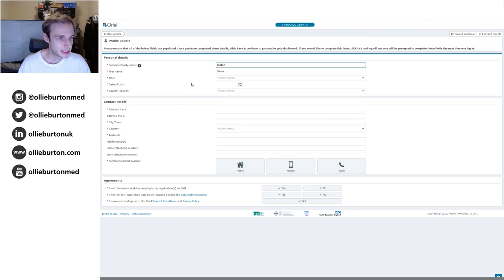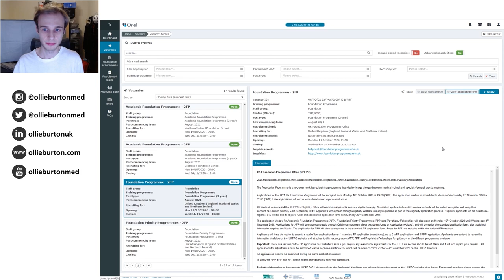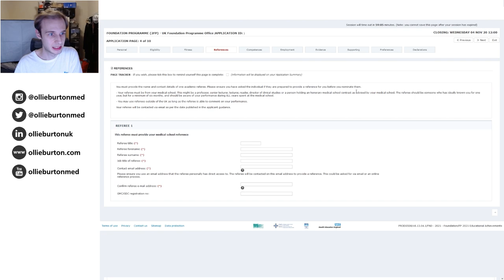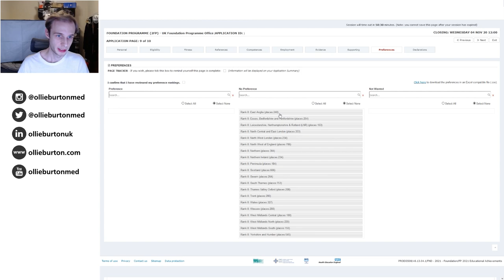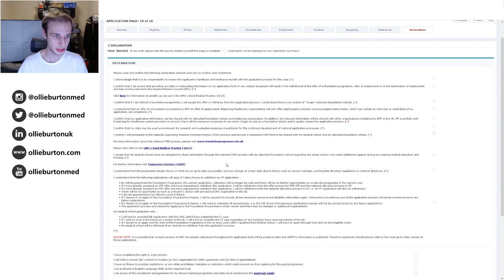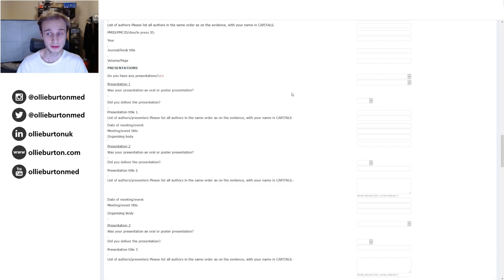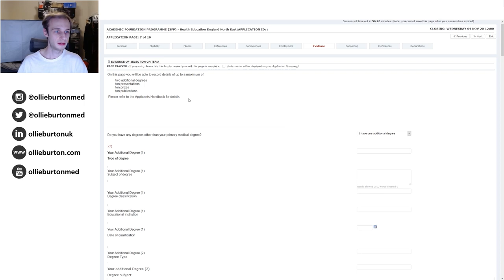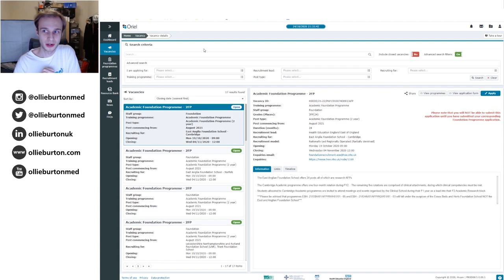Junior Doctor Jobs! Applying for Foundation Training UK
In this video I take my first look at Oriel, the platform via which you apply for your first jobs as a junior doctor in the UK!